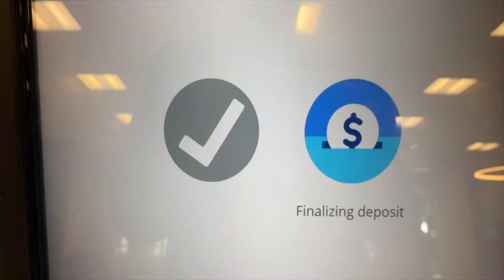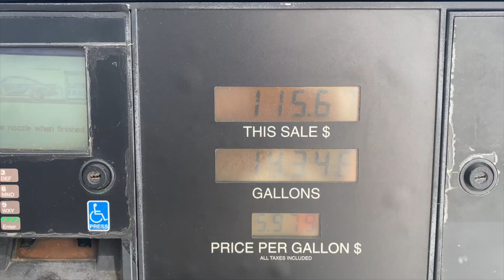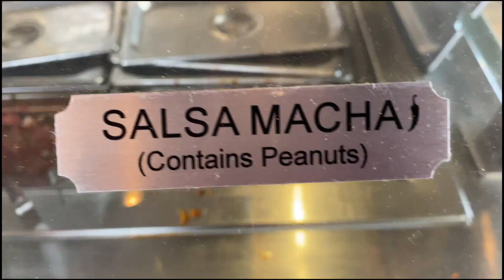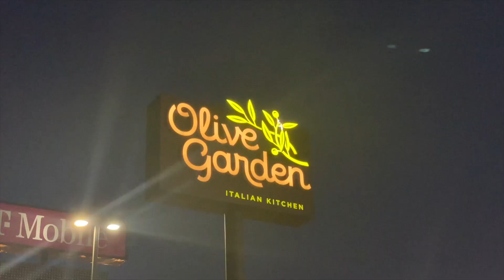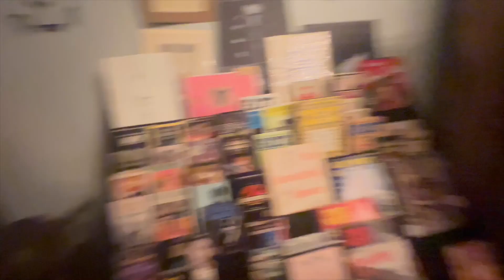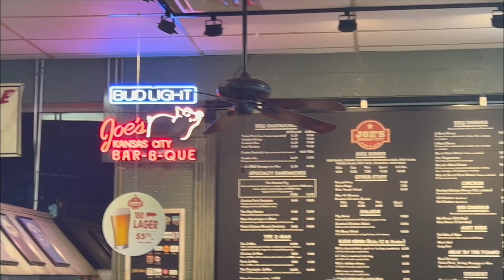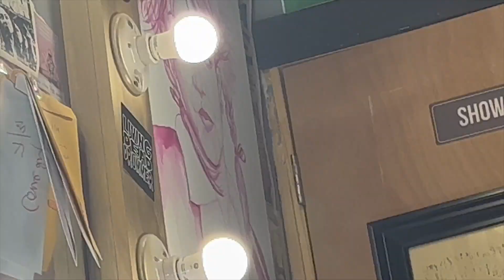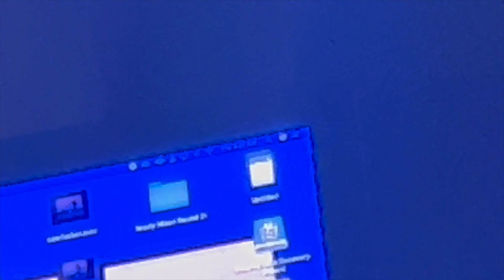Greet Death Vlog - Episode 8 - Foxing Tour Wrapup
The last few dates of tour with Foxing, and a couple on the way home!
Cities featured:
Los Angeles, CA
Phoenix, AZ
Fort Worth, TX
Austin, TX
Oklahoma City, OK
Wichita, KS
Kansas City, MO
Indianapolis, IN

It's also bandcamp friday! Grab some merch at: greetdeath.bandcamp.com